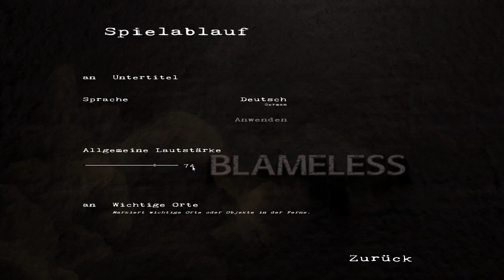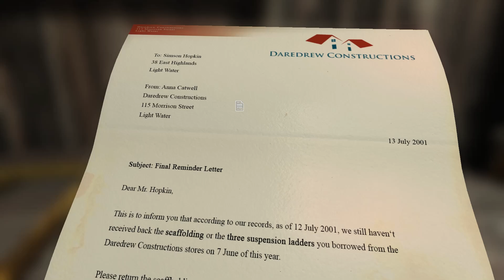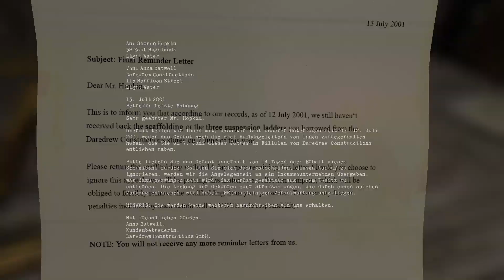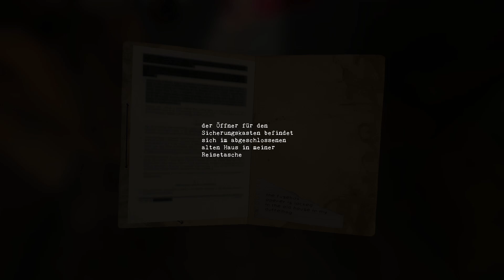BLAMELESS - DEUTSCH - Was ist hier auf dem Bau los?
Blameless ist ein 3D-Adventure, dessen Schwerpunkt auf dem Lösen von Rätseln und auf der Geschichte liegt. Es spielt in einem unfertigen Haus, in dem der Spieler versucht, vor einem mysteriösen Mann zu fliehen. Zwar weiß der Spieler, wie und warum er dort hin gelangt ist, doch er konnte den hinterhältigen Grund nicht ahnen, aus dem er dorthin geführt wurde. Es liegt an ihm, zu untersuchen, was passiert ist und wie ihm die Flucht gelingt.